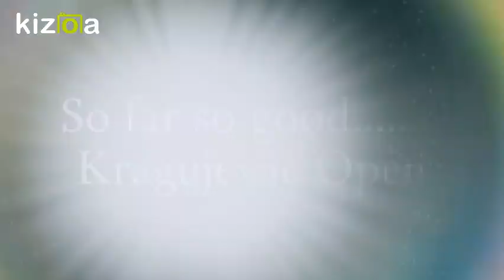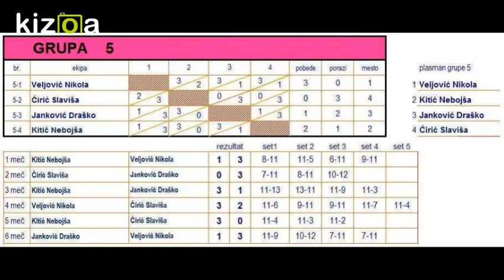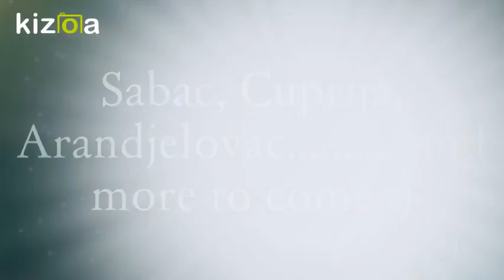Kizoa Movie - Video - Slideshow Maker: Veljovic Table Tennis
Table Tennis tour